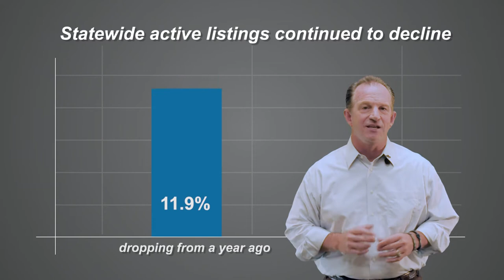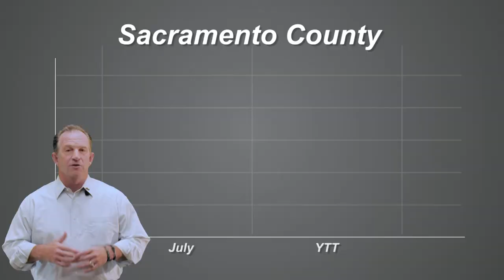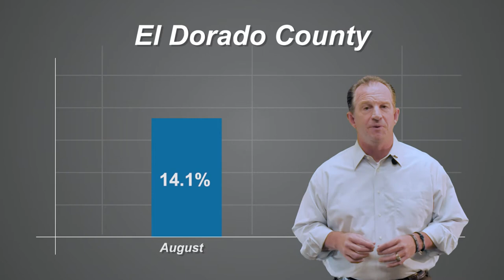The Biggest Take-a-Ways from California August Housing Market Update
The housing market in California surprised us again in August as existing home sales and median home price registered increases on both a monthly and an annual basis in August. Closed escrow sales of existing, single-family homes remained above the 400,000 benchmark for the 17th consecutive month. The biggest takeaways in the California Association for Realtors report for August were...

This week's Marketing Tip is the power of infographics and what tools you can use to make them yourself!

Kevin Fritz
MLO #220254
Iron Point Mortgage